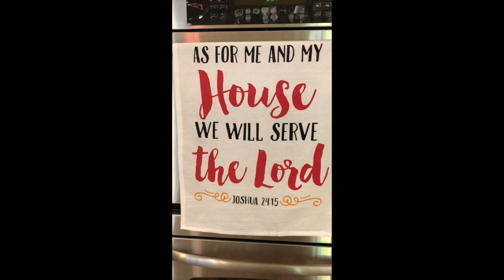WSUMC Children's Moments, Nov. 8, 2020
WSUMC Children's Moments with Beth Matthews, Nov. 8, 2020. WSUMC, 1401 Washington St., Columbia, SC 29201.